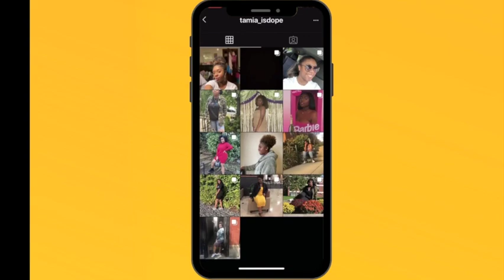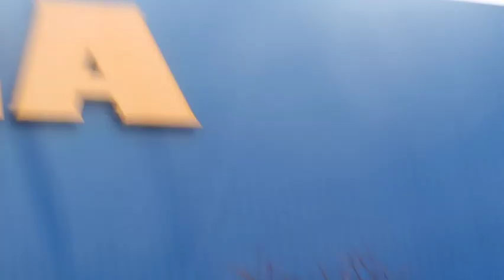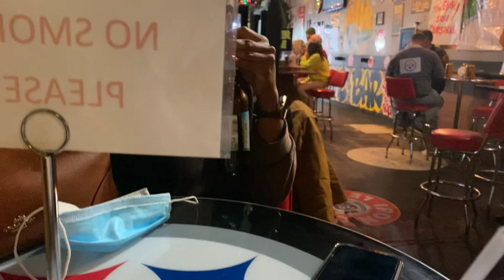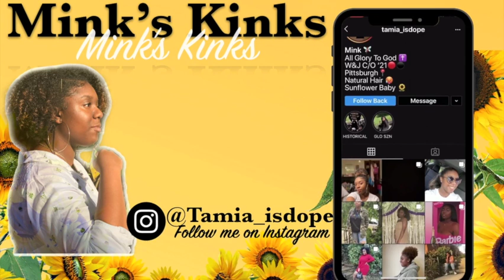COME APARTMENT SHOPPING WITH ME 🛒 | I GOT MY FIRST APARTMENT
Hey Y'all! Today we have a special video! This is my first apartment shopping vlog. 💗